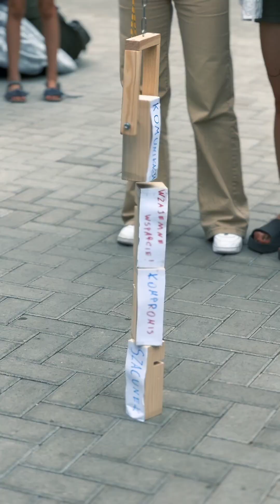Obóz Hufca ZHP Sokółką 2023 "Czarne stopy" - podsumowanie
W ramach współpracy z Hufcem ZHP Sokółka towarzyszyliśmy harcerzom podczas Obozu Hufca 2023 "Czarne stopy" w Kamiennej Nowej w województwie Podlaskim. Na bieżąco relacjonowaliśmy wydarzenie na Facebooku. Byliśmy dostępni 24/7 podczas całego wydarzenia. Stworzyliśmy wyjątkową relację, następnie z nagranych materiałów udało się wykonać film podsumowujący całe wydarzenie.